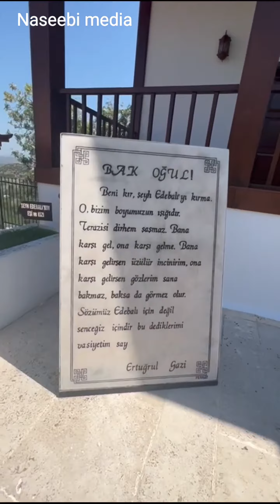Shaykh Edebali || who was shaykh Edebali ||Al shaykh peer Syed hasnain zahoor bukhari qadri naseebi